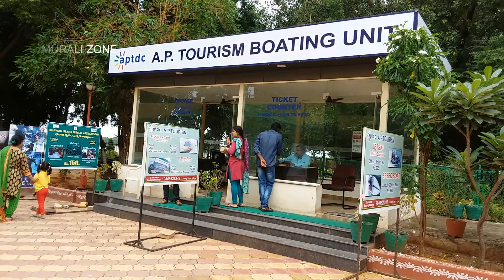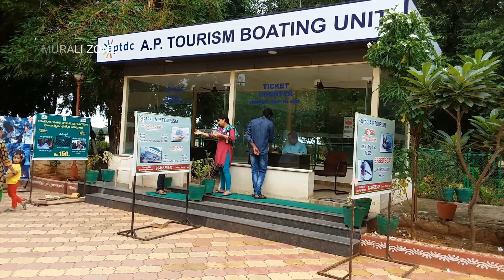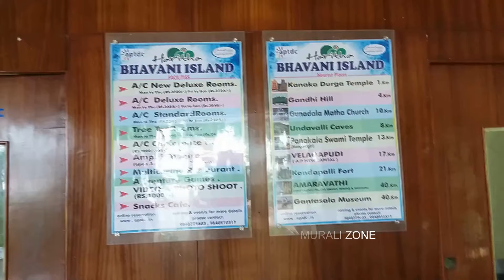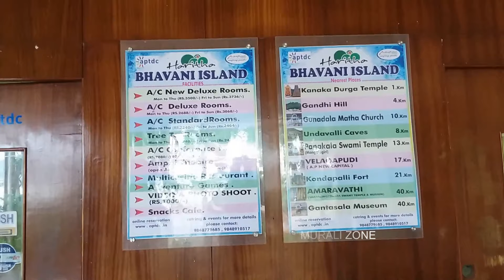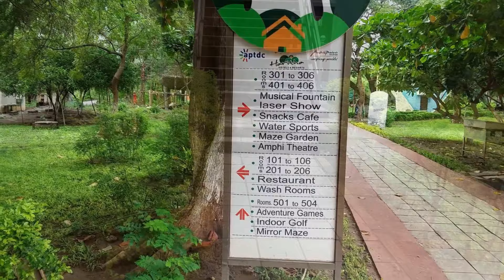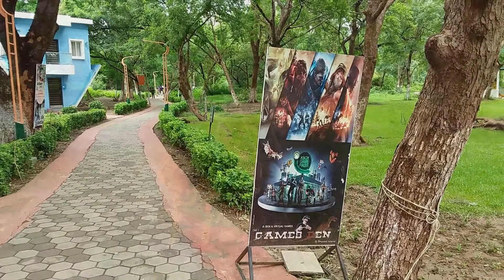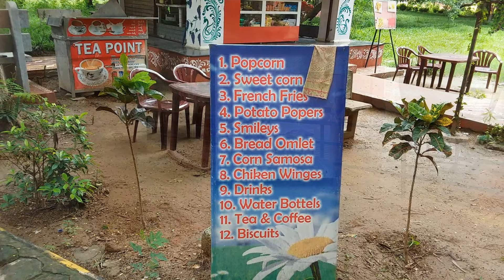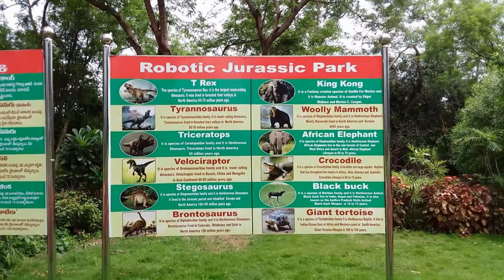Vijayawada one day Trip || Places to visit in Vijayawada |భవాని ఐలాండ్ Bhavani Island In Vijayawada